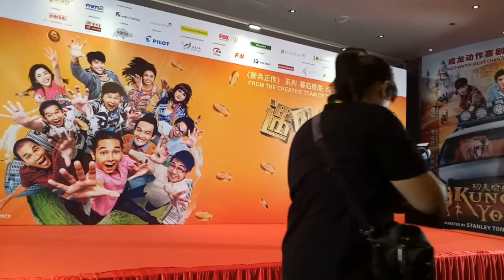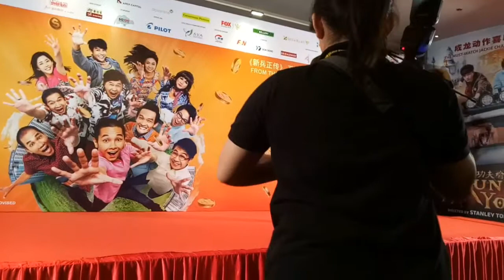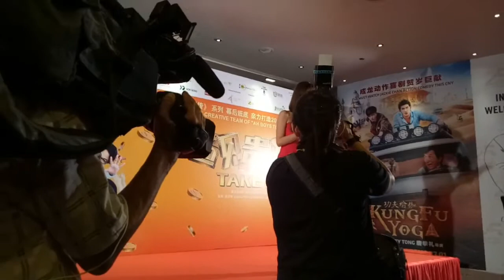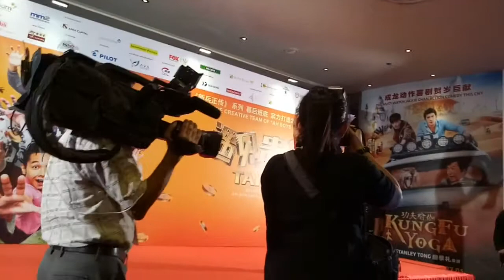遇见贵人 Take 2 gala part 1